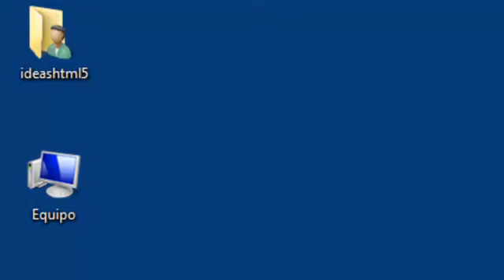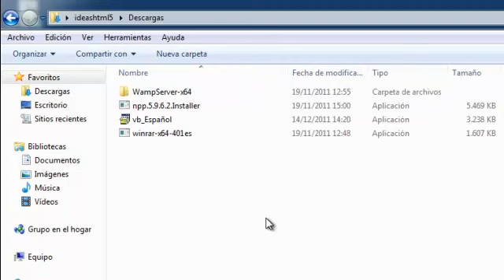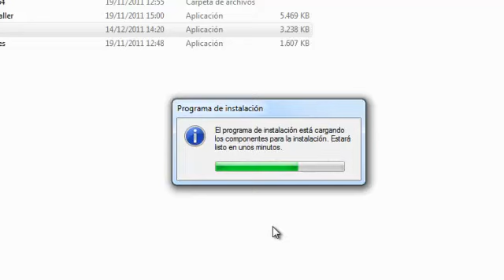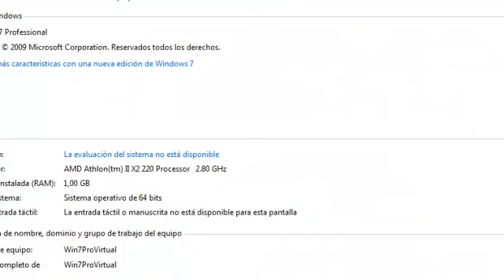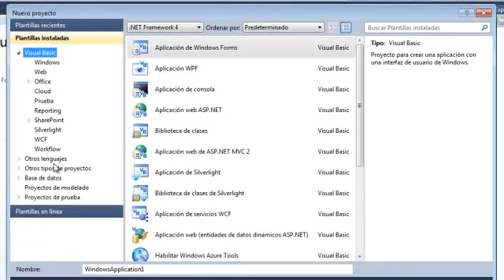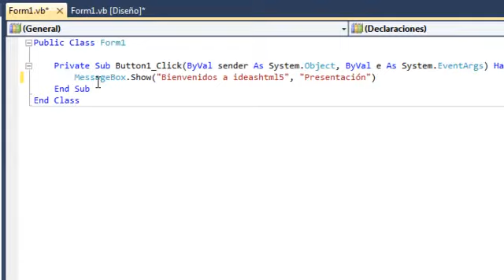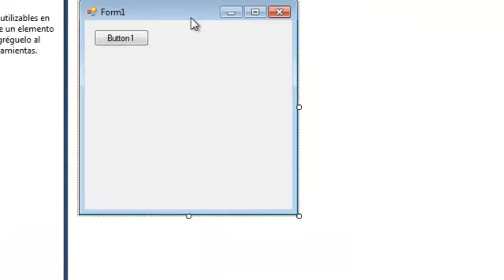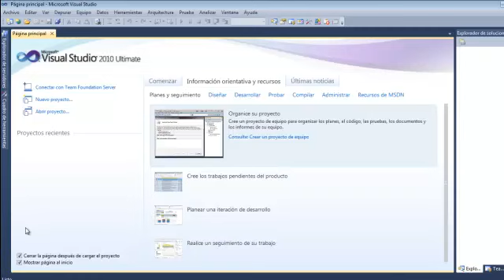Descargar e Instalar Visual Basic 2010 en Window 7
Explicación de los componentes e instalación de Visual Basic 2010 en Windows 7
Programa para crear aplicaciones de windows
Descarga: